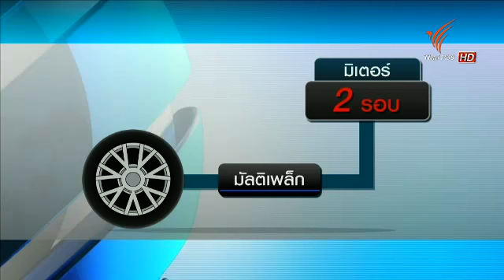ทดสอบปรับวิธีคิดค่าโดยสารรถแท็กซี่ 290158